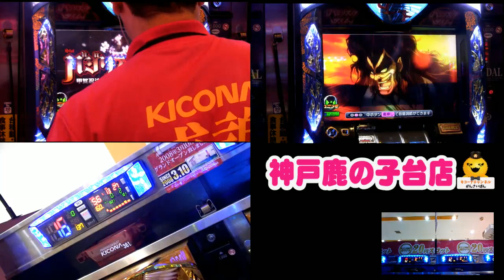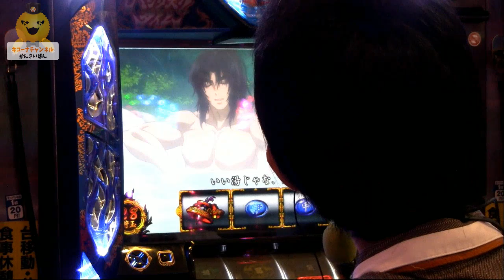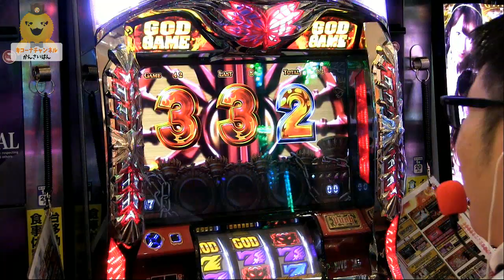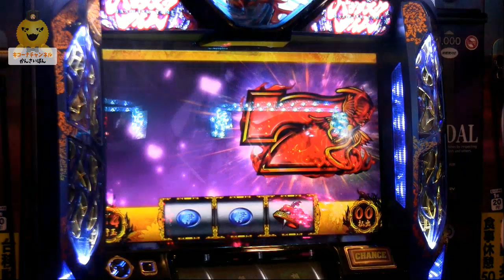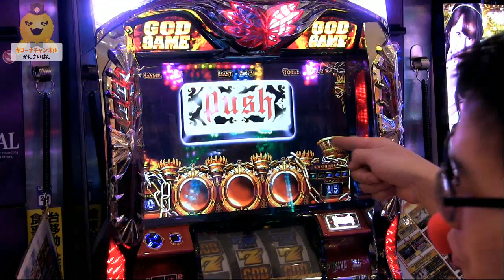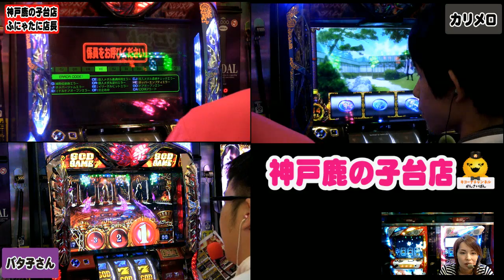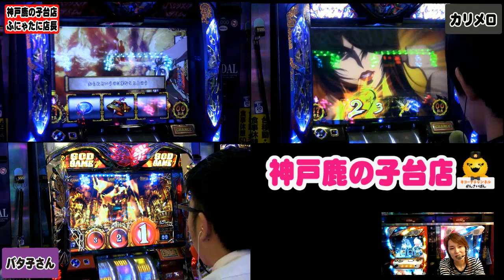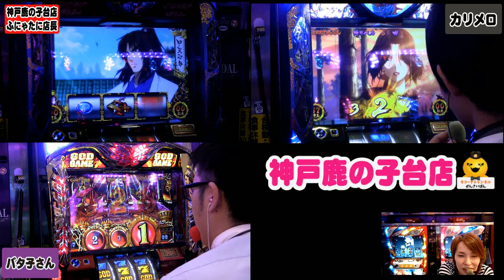【アナザーゴッドハーデス】【バジリスク絆】「キコーナ神戸鹿の子台店」[バジリスク][バジ絆][バジ][アナゴ][ハーデス][ゴッド][スロット][上乗せ][GOD]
◆見どころ
5:32　出だし好調
14:34　同色BC
17:56　ついにわんわん登場か
39:24　ハーデス3桁乗せか
43:36　プッシュから100乗せ
57:05　一撃1265枚

「キコーナ神戸鹿の子台店」から【アナザーゴッドハーデス＆バジリスク絆】を放送しました。目標は「無双一閃」「真瞳術」「フリーズ」「GOD」を引く！！ですがそんなうまくいく？ケルベロスで3桁乗せはある意味レア！！最後までご視聴よろしくお願いいたします。

♪ﾟ+｡+ﾟ♪ﾟ+｡+ﾟ♪ﾟ+｡+ﾟ♪ﾟ+｡+ﾟ♪ﾟ+｡+ﾟ♪ﾟ+｡+ﾟ♪ﾟ+｡+ﾟ♪

☆出演者
・ふにゃたに店長
・バタ子さん
・ドヤメロ

♪ﾟ+｡+ﾟ♪ﾟ+｡+ﾟ♪ﾟ+｡+ﾟ♪ﾟ+｡+ﾟ♪ﾟ+｡+ﾟ♪ﾟ+｡+ﾟ♪ﾟ+｡+ﾟ♪